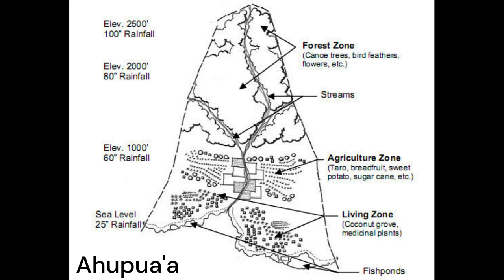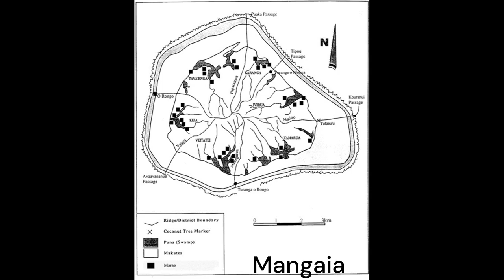Ki uta ki tai (from the mountains to the sea) - Polynesian resource management system.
Image credits for maps:
Ahupua'a - Prioritizing land for conservation purposes in East Maui, Hawai'i - Andrew Paul Jacobson
Ahupua'a in Maui - Watershed Project
Tahiti - Claude Robineau, « Marae, population et territoire aux îles de la Société. Le réseau mā’ohi », Journal de la Société des Océanistes [En ligne], 128 | janvier-juin 2009, mis en ligne le 30 juin 2012, consulté le 02 janvier 2023.
Mangaia - Dixon, R. (2016). I uta i tai — a preliminary account of ra’ui on Mangaia, Cook Islands. In T. BAMBRIDGE (Ed.), The Rahui: Legal pluralism in Polynesian traditional management of resources and territories